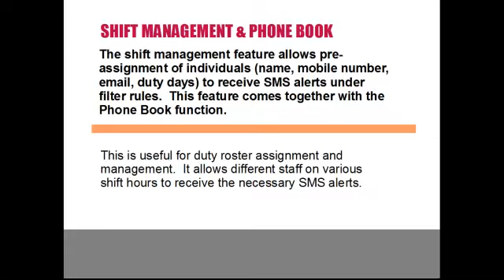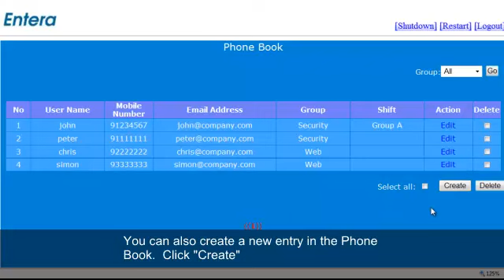sendQuick Admin - Shift Management & Phone Book